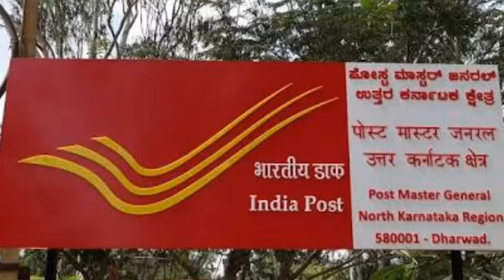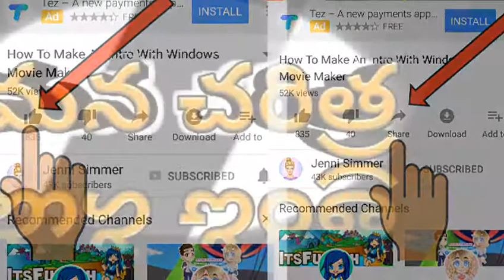Railway jobs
note: images are used in this video thumbnail belongs to respected oweners, thank to them,
my special thank to all providing this kind of software,